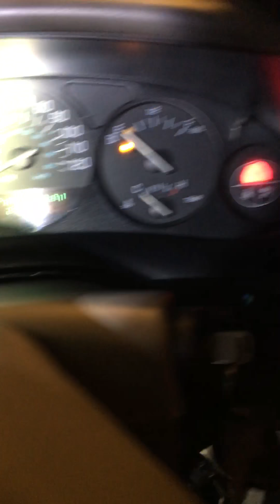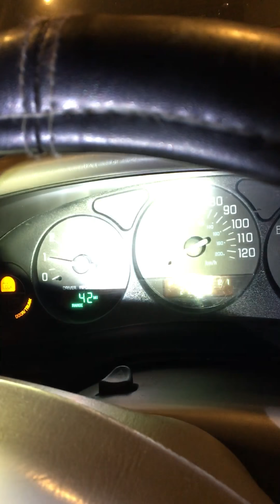99 Buick Regals GS XP-Hot Cam with ZZP open headers. First start!!!